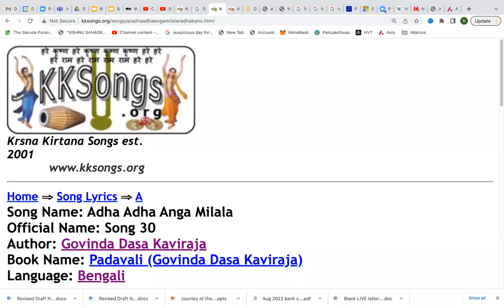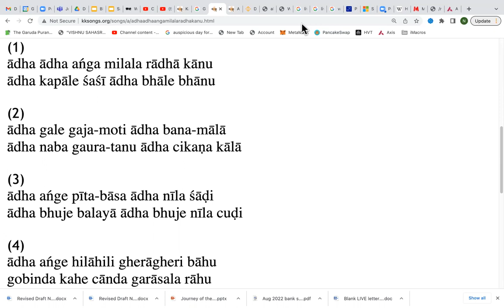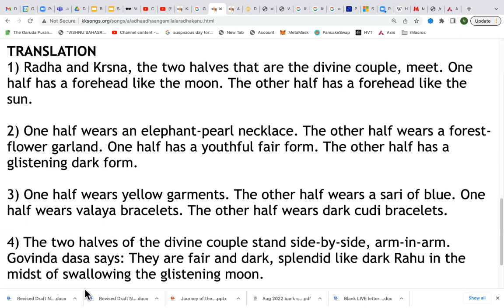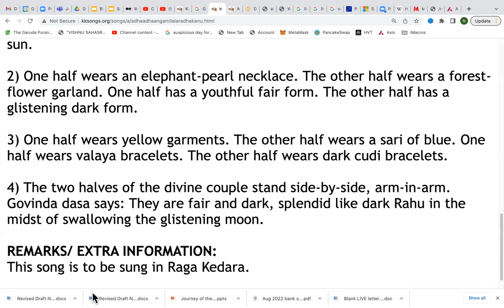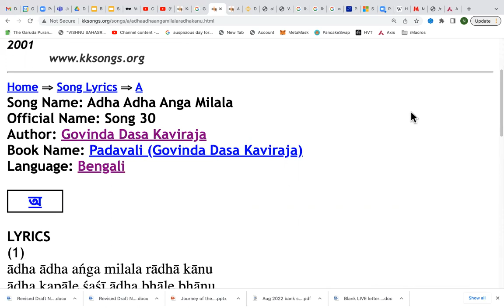LIVE: Adha Adha Anga Milala (Song 30 of Padavali) by Govinda Das Kaviraj (13.09.22)